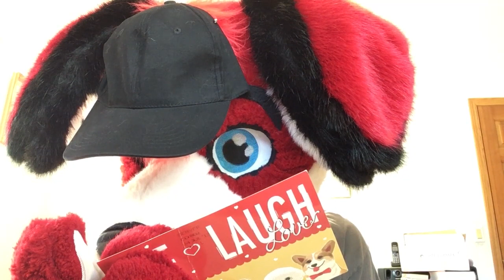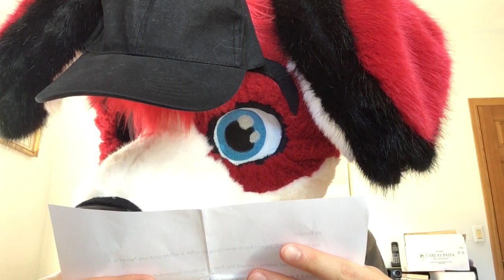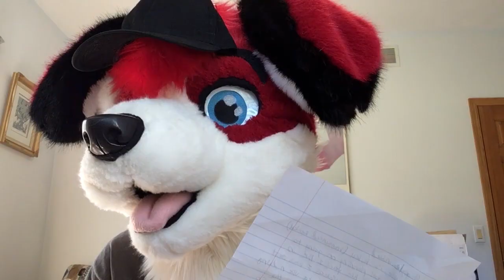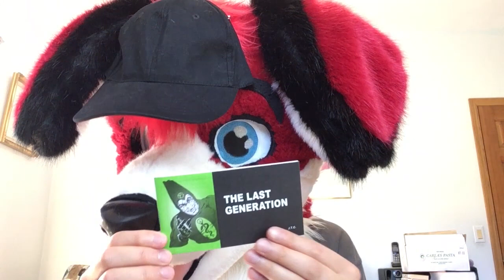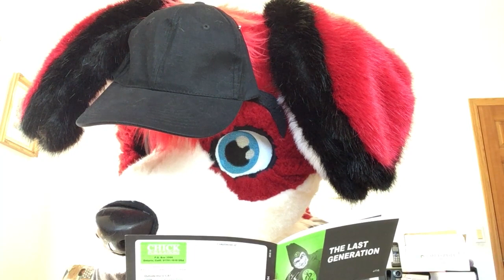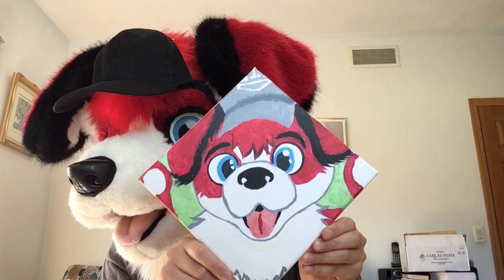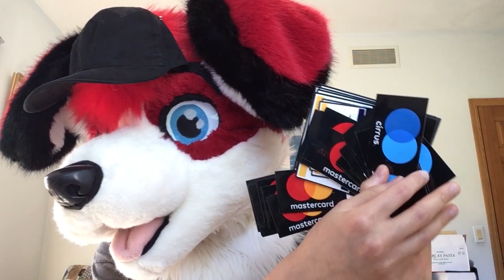Weird Jesus Comic - PO Box Opening 4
Address:
Beagle (or Rika)